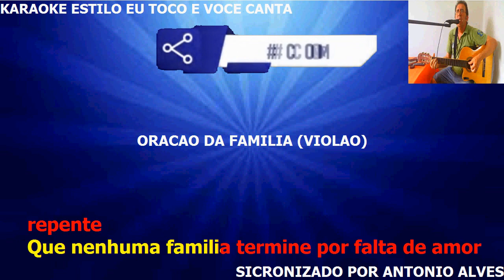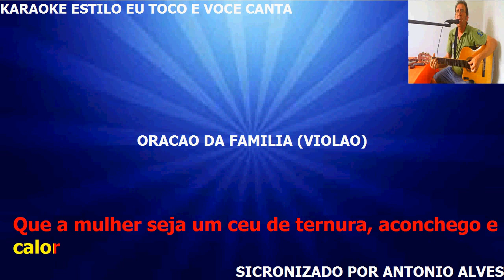ORAÇÃO DA FAMILIA KARAOKE VIOLÃO